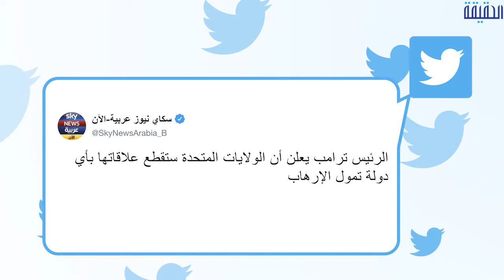الحقيقة | إيران تسرق شعبها لتمول الإرهاب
الشعب الإيراني يغرق في الفقر..
والحرس الثوري الإيراني ينفق 16 مليار دولار
لدعم الميليشيات الإرهابية في سوريا والعراق واليمن ولبنان
ــــــــــــــــــــــــــــــــــــــــــــــــــــــــــ
تابعنا على مواقع التواصل الإجتماعي: